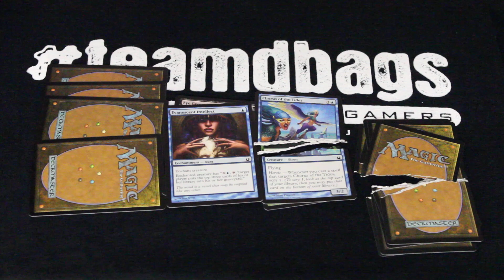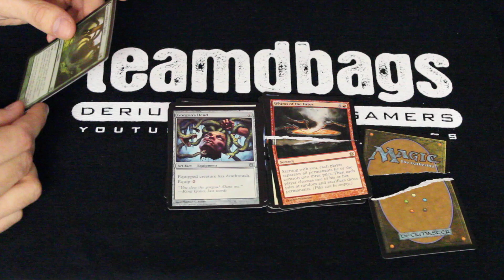Flip it or Rip it: MTG Born of the Gods booster pack #2